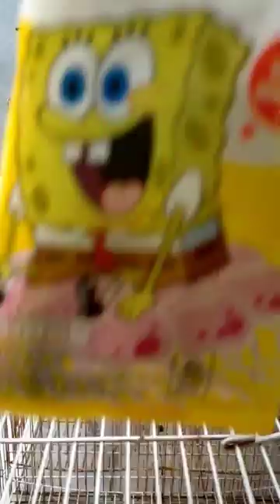Jajan es krim gambar spongebob rasa choco banana